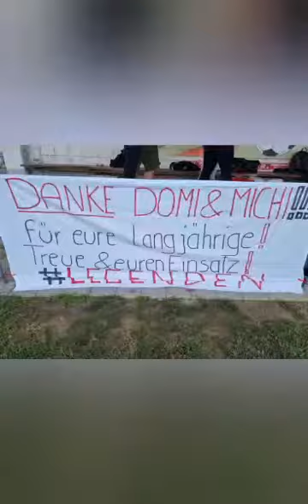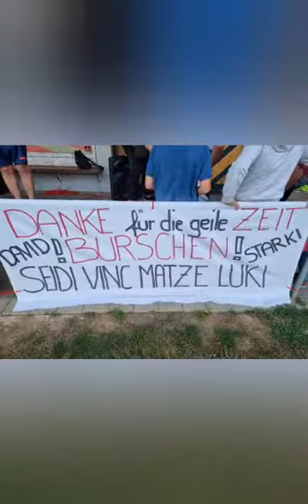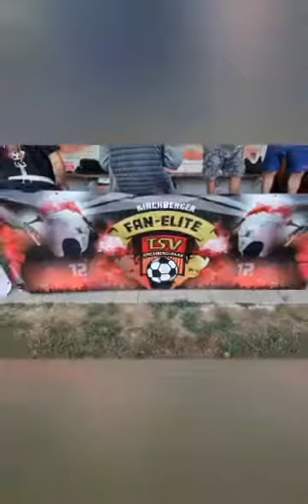Fanclub TSV Kirchberg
Abschiedsspiel von David Schnaderbeck, Dominik Hödl und Michael Mandl